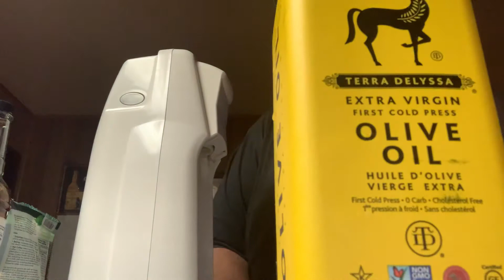Carbonating olive oil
Using the sodastream to carbonate extra virgin olive oil